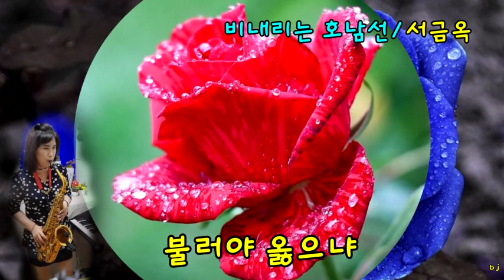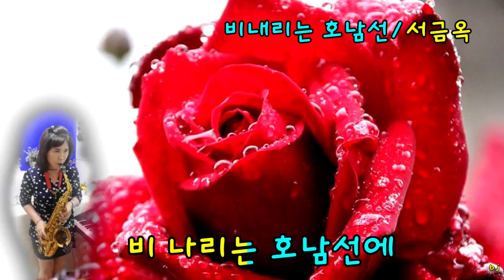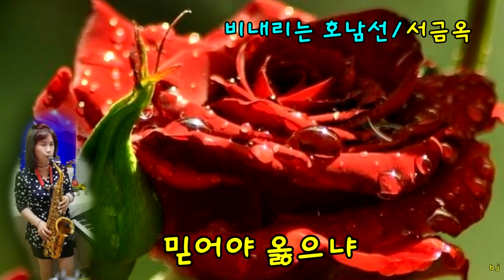비내리는 호남선